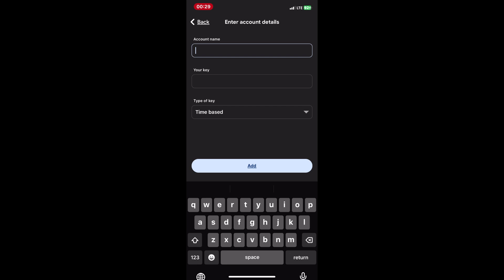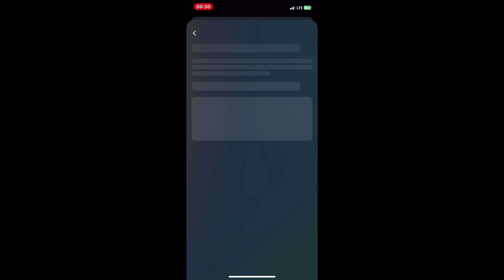How To Use Google Authenticator App For Instagram (2026) - Full Guide!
In this video I show you how to use google authenticator app for instagram.